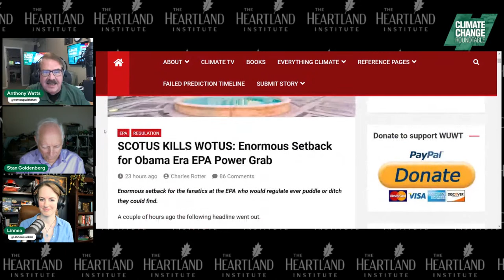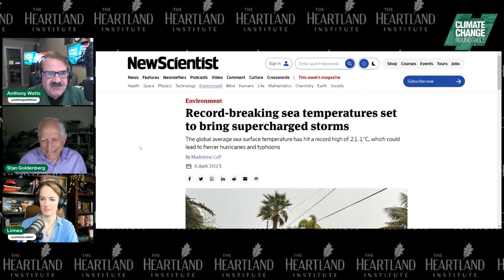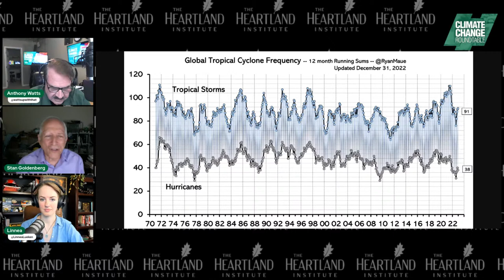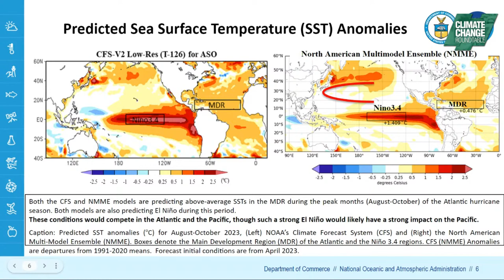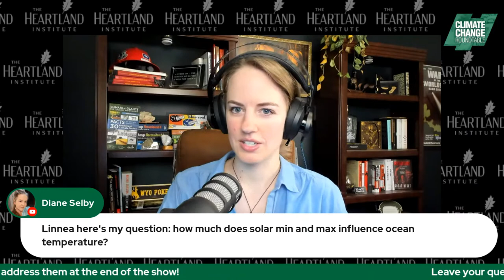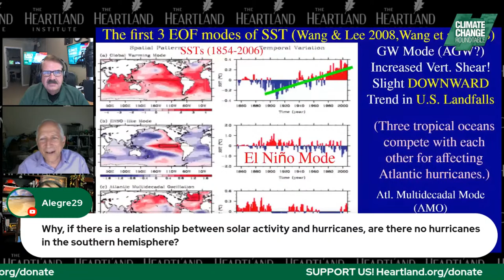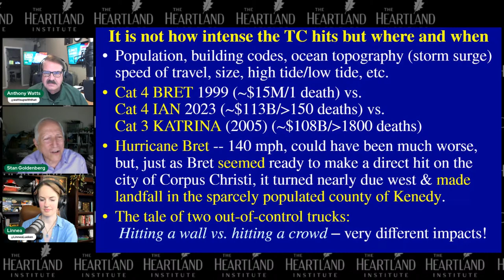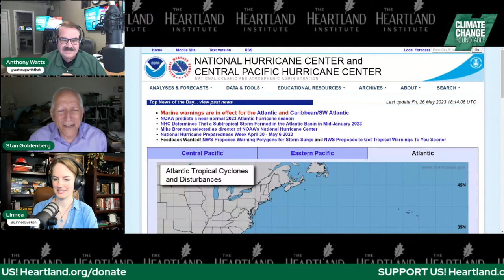Extreme Hurricane Season, or Extreme Fear Mongering? - Climate Change Roundtable #64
With hurricane season around the corner, Stanley Goldenberg, a scientific expert in hurricane research, joins us for the newest episode of Climate Change Roundtable. Goldenberg joins host Anthony Watts and expert panelist Linnea Lueken to discuss what the current data and forecasts indicate for the upcoming hurricane season.

Readers may recall that last year, NOAA and media outlets touted a very active hurricane season that turned out (thankfully) to be a dud. What impact will the end of La Niña and return of El Niño have this year? What other factors are at play? Join us to find out!

Climate Change Roundtable airs every Friday at 12pm CT. Tune in to the LIVE program to ask questions to put panelists, have your comments featured on the show, and interact with like minded viewers.